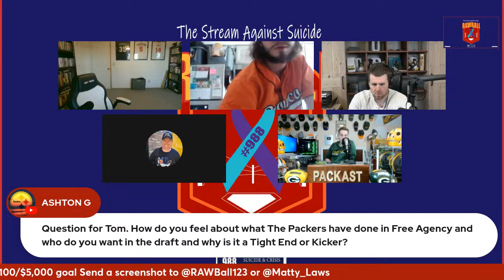RAWBall's StreamAgainstSuicide Opening Day MLB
Last year just about 1200$ this time around 5k